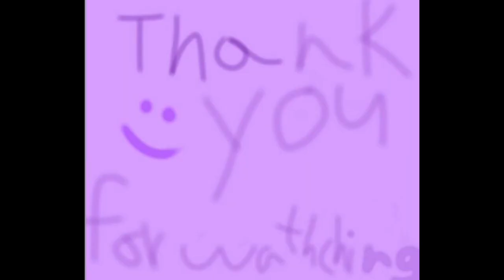part 3 is here! of the game gacha meme